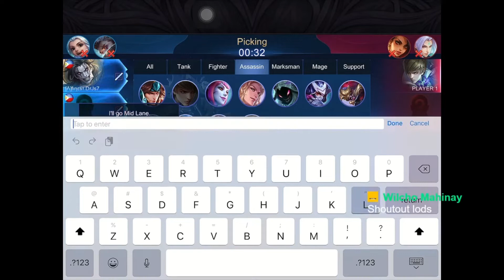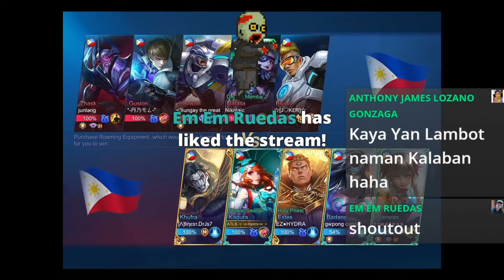Is Kagura still the most powerful mage??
Playing on my second account, and still trying to rank it up to Legend. But there was a time when Kagura was considered as the most powerful mage... but is she now one of the forgotten mages or is she still the queen?